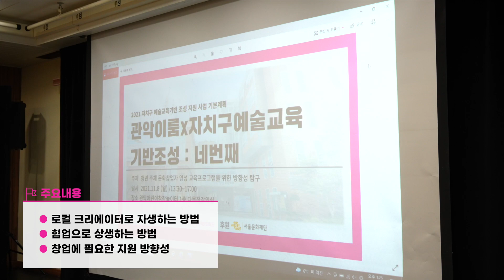[관악이룸 X 자치구예술교육기반조성] 네 번째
2021년 자치구 예술교육 기반조성 지원사업의 일환으로 진행된
[관악이룸 X 자치구예술교육기반조성] 네 번째 현장을 공유합니다.

[관악이룸 X 자치구예술교육기반조성]은 관악구의 사회적 이슈를 문화예술교육을 통하여 해결할 수 있도록 관악구 지역 주체와 함께 진행한 공론장입니다.

네 번째 공론장에서는

관악구의 예술교육 관련 전문가들과 함께 ‘예술교육 전문가의 관악구 미래교육 방향성 재탐구’를 주제로 이야기하는 시간을 가졌습니다.